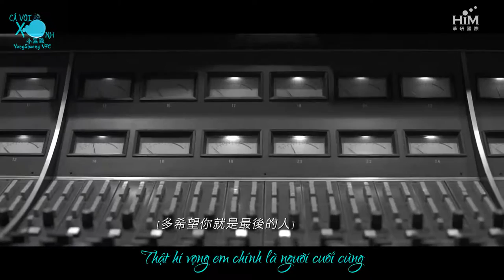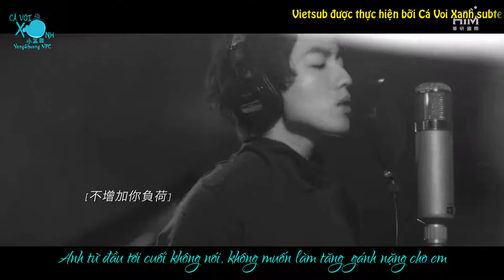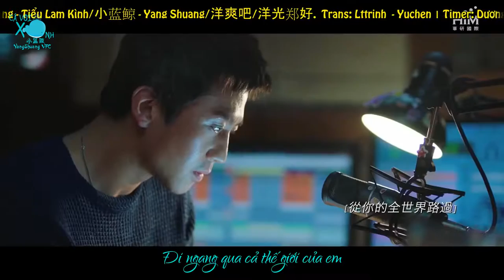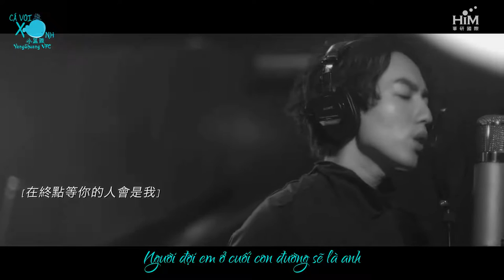Vietsub Cả thế giới ai hiểu được em 林宥嘉 Yoga Lin 全世界誰傾聽你